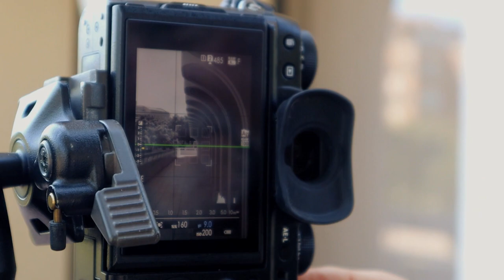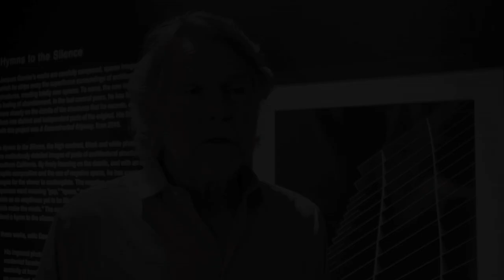JACQUES GARNIER : HYMNS TO THE SILENCE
film by Eric Minh Swenson. (Film number one-thousand fourteen-hundred and sicty-nine in the series.)